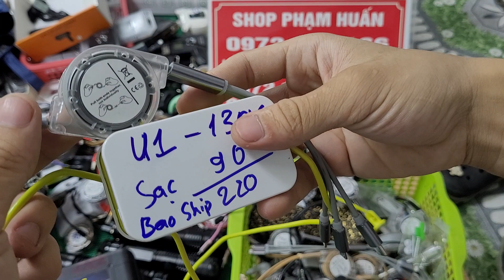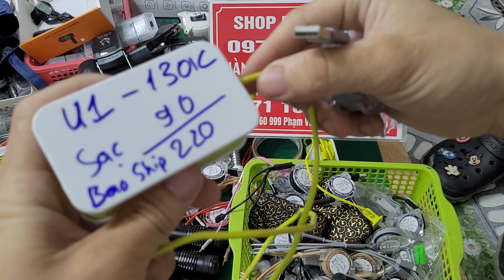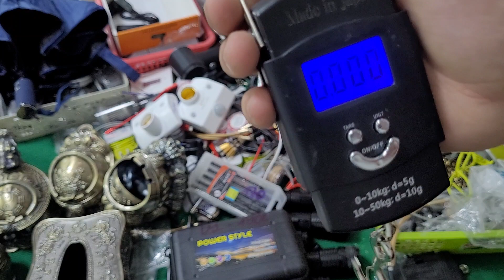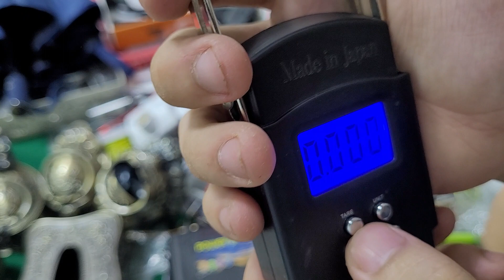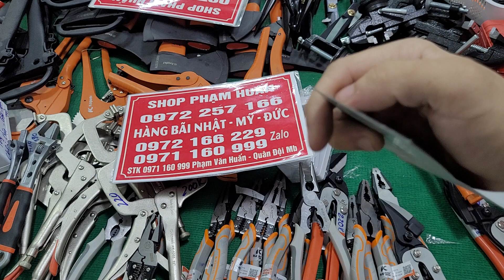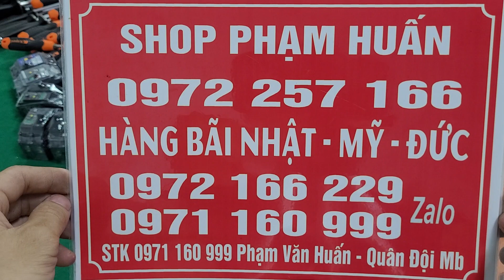Hàng Bãi Nhật ,Mỹ,Đức- Đèn pin cân xách tay ,kìm điện, kéo tôn ...